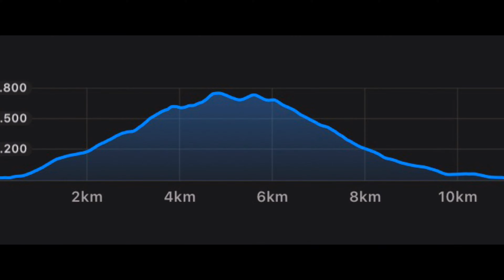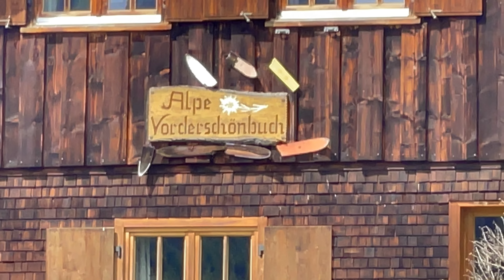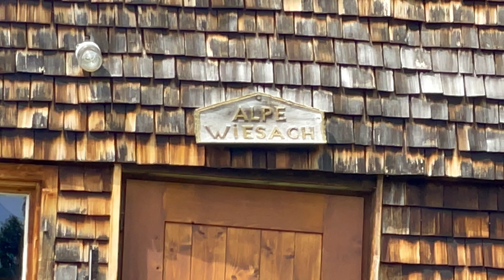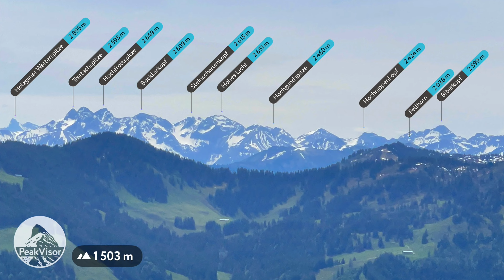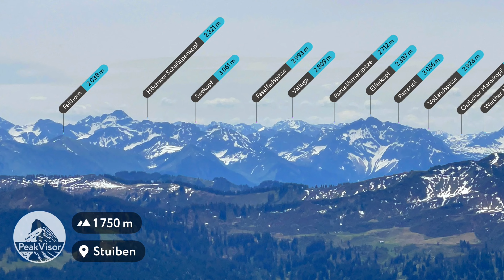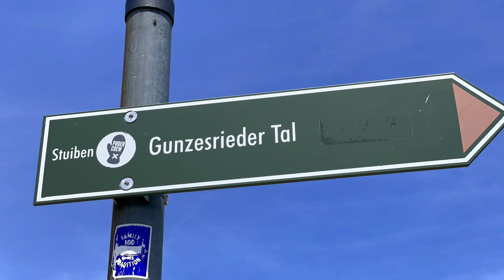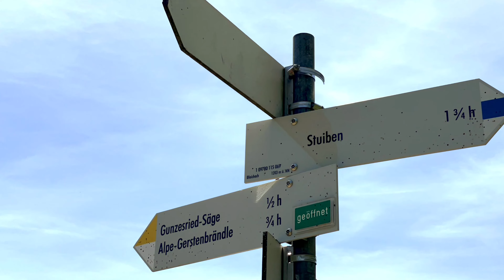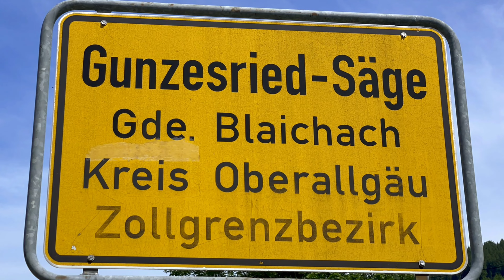Stuiben [1749 m] - Sederer Stuiben [1737 m] (16. Juni 2021)